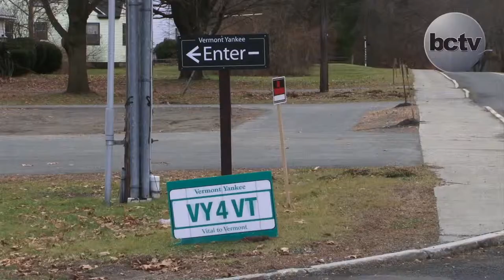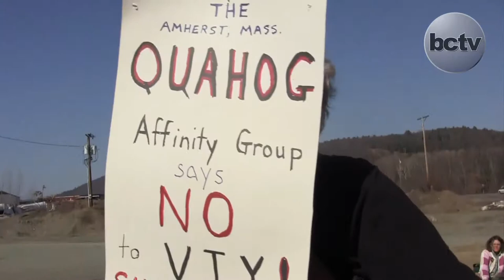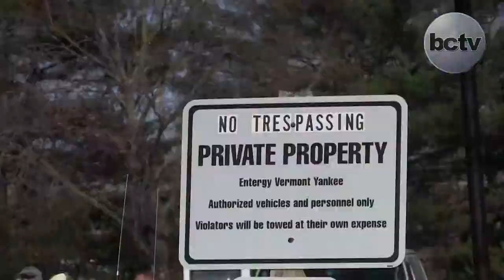Vermont Yankee to Close: 5:45 Live FULL REPORT 8/30/13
5:45 Live goes in depth on the summer's top news--Entergy's plans to close VT Yankee in October of 2014--with footage and interviews from top Entergy officials, VT legislators and politicians, local affinity groups, and more.

Part of 5:45 Live's full August 30, 2013 edition, also available on BCTV's official youtube channel, brattleborotv.